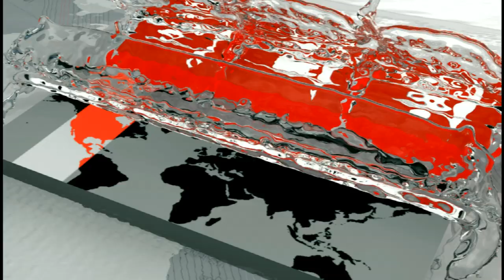সময় সংবাদকে দেয়া এরশাদের বিশেষ সাক্ষাৎকার | Hussain Muhammad Ershad | Ershad exclusive interview